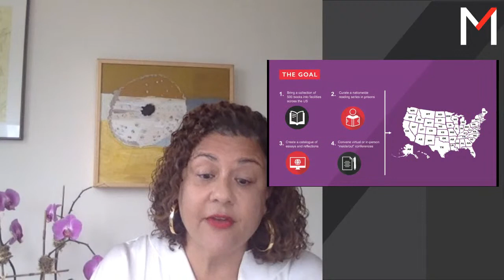The Million Book Project: The Power of Freedom Libraries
The Million Book Project, spearheaded by Dwayne Betts, marks the first major grant since the announcement of the Mellon Foundation’s new strategic direction in 2020. This vital initiative will distribute a curated 500-book collection to 1,000 medium- and maximum-security prisons in every state across the US over the next three and a half years.

Mellon Foundation President Elizabeth Alexander and Betts address what it means to extend access to literature across the American prison system, and to affirm the right of those who are incarcerated to engage in the exchange of ideas and stories that invigorate American society.

Update: In 2021, The Million Book Project was renamed Freedom Reads.

This recording is from a livestream held on July 30, 2020.